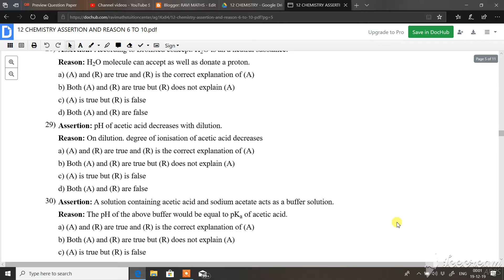12 CHEM ASSERTION 6 TO 10